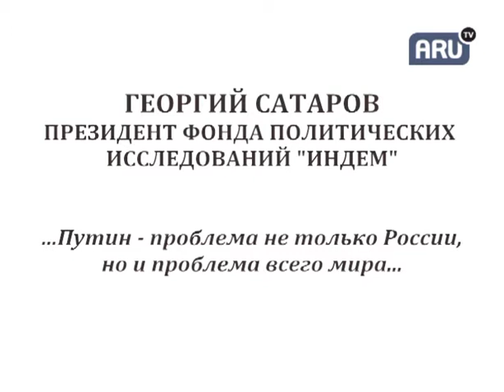ГЕОРГИЙ САТАРОВ... ПРОБЛЕМА - ПУТИН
Как должна выстраиваться внешняя политика Еропейского Союза в отношении путинской России, и в чем состоит суть проблемы "ПУТИН"? Комментарии экс-помощника Президента России (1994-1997гг.), общественного и политического деятеля, президента Фонда политических исследований "Индем" Георгия Сатарова.